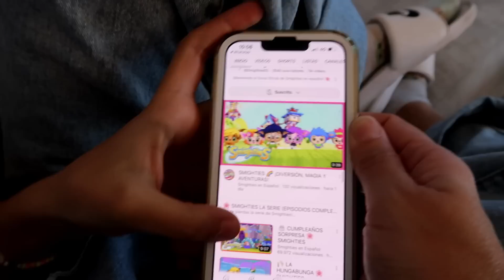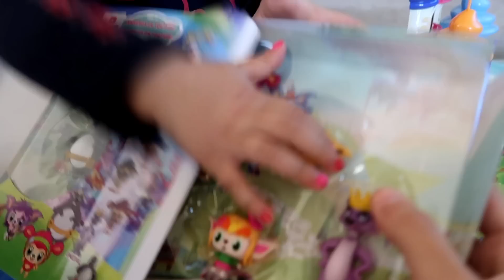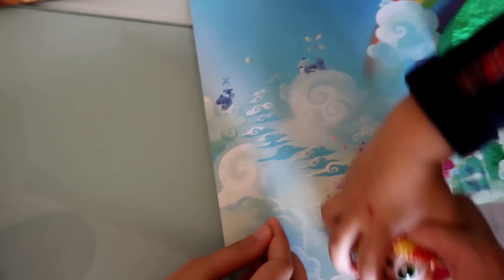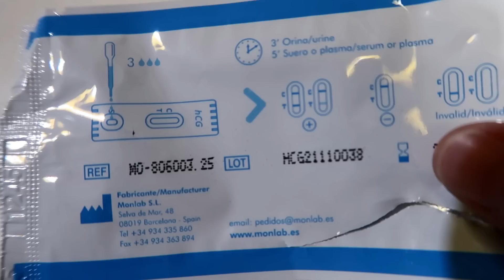TEST DE EMBARAZO EN DIRECTO 😍👶 EMBARAZADA 👶 + REGALO SORPRESA Smighties 🥰 VLOG RIKIFAMILY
Hoy hacemos un test de embarazo en directo y os contamos todo

👉 ENCUÉNTRANOS en INSTAGRAM como @losrikifamily @noaparadise @sandrarikimami @giselaparadiseoficial @mascotasrikifamily